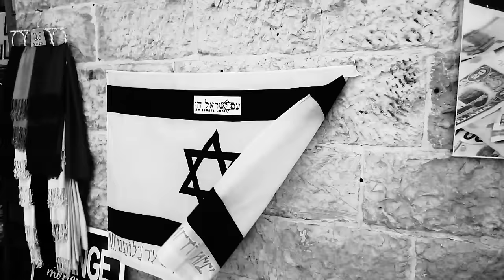THE 69 EYES - JERUSALEM (OFFICIAL MUSIC VIDEO)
Taken from THE 69 EYES album 'UNIVERSAL MONSTERS'.

'UNIVERSAL MONSTERS' is out worldwide via Nuclear Blast Records!

Directed by Ville Juurikkala
Editor: Marko Voutilainen
Cinematographer: Jimi Sero
Post Production: Pop Helsinki
Production Company: MyFilm Oy
Composed: Timo-Timo/Bazie/Jyrki69